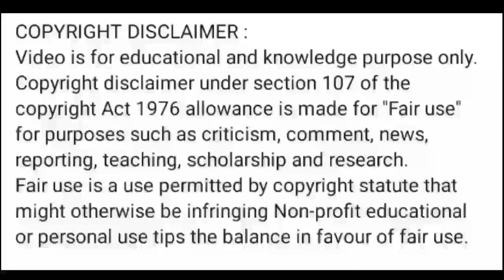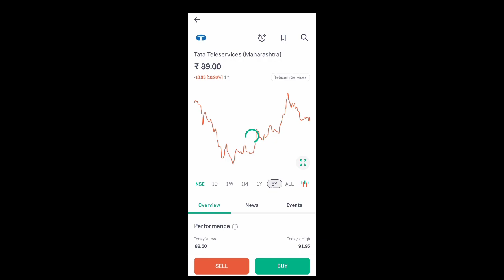ttml share price today l ttml share news today l ttml share news l ttml share latest news